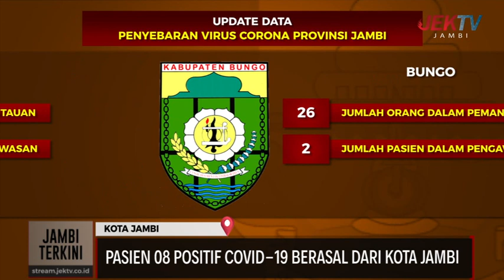PASIEN 08 POSITIF COVID-19 BERASAL DARI KOTA JAMBI